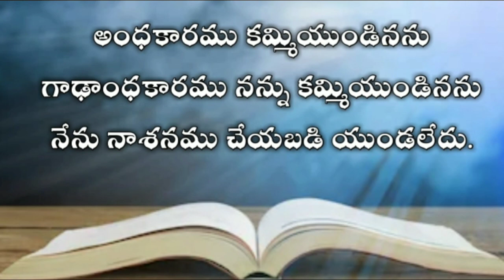The book of job in telugu 23rd chapter| Telugu bible audio | audio bible in telugu mp3 |యోబు గ్రంధము